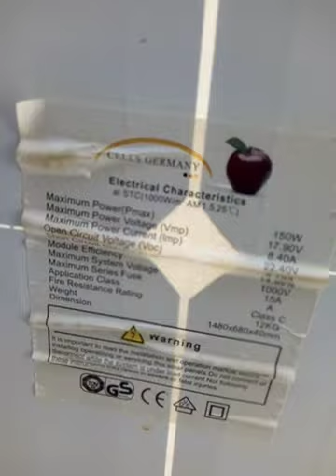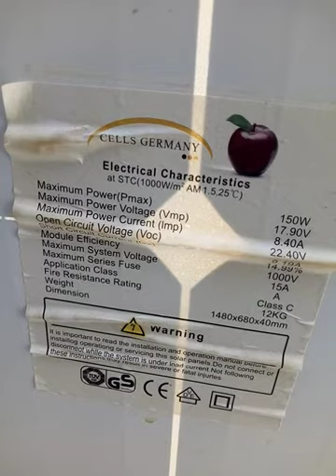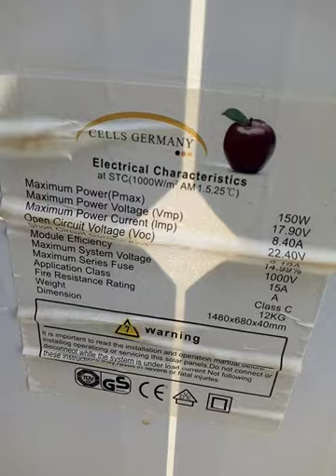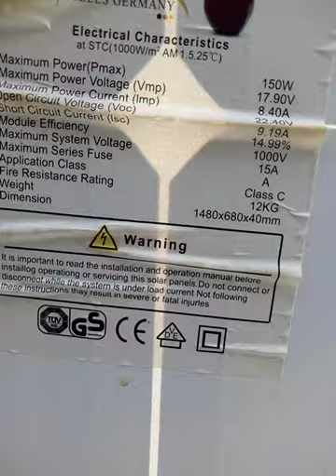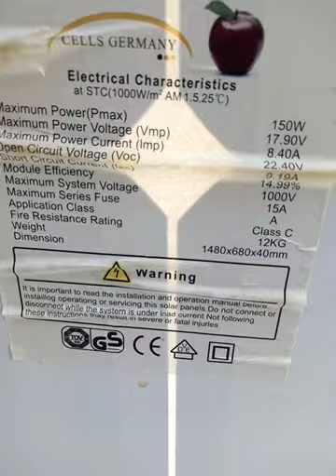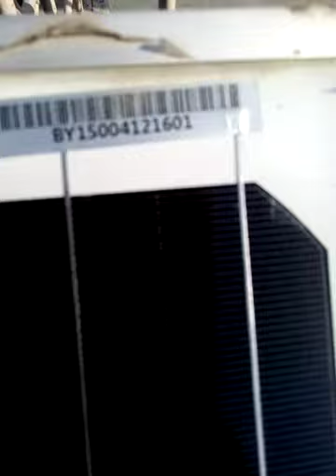Solar Panel || Solar Plate || PV || Solar Cell || Photovoltaic Cell || Mono PV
Its my first video on my chanel . Basic information about my channel and solar plate. i am going to show you my solar plates and my free energy setup tour also introduced about my channel like which information my channel will be provide you

So

Your youtube mate
Ahsan Ali

Solar Panel 150 + 150 Watt = 300 Watt
Solar plates 300 watt setup
Solar cell monocrystalline
solar plate mono crystalline
Music Entertainment Technically Electronics Electrical Mobile android App Review Technologies Computer Hardware Software Repairing Etc